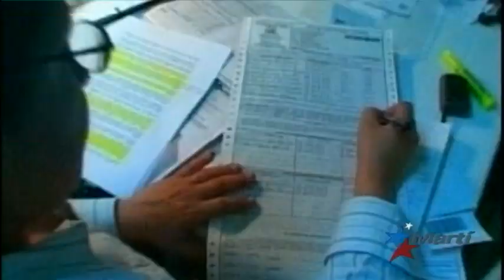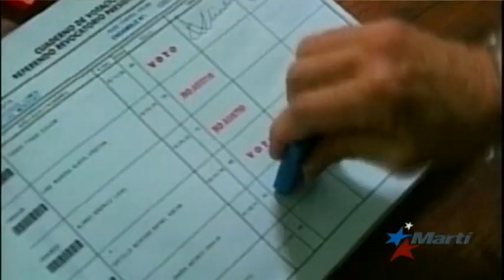Se incrementa la inquietud en Venezuela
En Venezuela, a dos meses para las elecciones legislativas, se incrementa la inquietud, entre los oficialistas y la oposición.  Alejandro Marcano tiene los detalles.